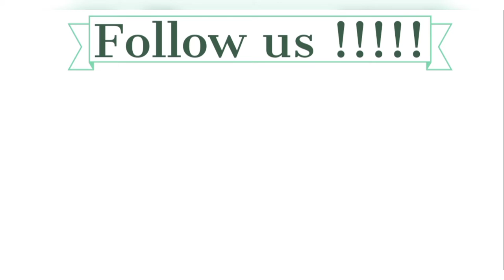BURRITO GLASS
INGREDIENTS:
FOR SAUTEED RAJMA:
1 cup chopped onion
1 cup soaked and boiled kidney beans
Salt as per taste
1 tbsp Black pepper crushed
1 tbsp Schezwan sauce
1 tbsp Butter
1 tbsp Chilli flakes
1 tbsp Oregano

FOR MEXICAN RICE :
1 cup chopped onion
1 cup chopped green bell pepper
1 cup chopped yellow bell pepper
1 cup chopped red bell pepper
1 cup boiled sweet corn
1 tbsp Black pepper crushed
1 tbsp Ginger garlic powder
2 tbsp Schezwan sauce
2 tbsp Tomato sauce
1 tbsp Butter
1 large bowl boiled basmati rice

FOR SOUR CURD :
1 cup hung curd
1 tbsp lemon juice

FOR SALSA :
1 cup finely chopped onions
1 cup semi crushed tomatoes
1 tbsp chopped green chillies
1 cup coriander leaves
1 tbsp red chilli powder
1 tbsp lemon juice

FOR TOPPINGS :
1 cup cheese
1 cup nachos

METHOD:
For Sauteed Rajma: Take a pan, add I tbsp butter and1cup chopped onions, saute for 5 minutes. Then add the boiled kidney beans and mix. Then add salt, black pepper, chilli flakes, oregano and Schezwan sauce. Mix them together. Sauteed rajma is ready.

For Mexican rice: Take a pan, add I tbsp butter and add 1cup chopped onions and bell peppers, saute for 5 minutes. Then add salt, black pepper, ginger garlic powder, tomato sauce and Schezwan sauce. Mix them together. Then add boiled rice and mix. Mexican rice is ready.

For sour curd: Take thick hung curd, add salt and lemon juice and mix. Sour curd is ready.

For the salsa: Mix the chopped onions, tomatoes, green chillies and coriander leaves together. Then add salt, red chilli powder and lemon juice and mix. Salsa is ready.

For Burrito Glass: Take a glass, add 1st layer i.e. Mexican rice, 2nd layer i.e. sauteed rajma, 3rd layer i.e. sour curd, 4th layer i.e. salsa and then top with cheese and nachos. Burrito Glass is ready.
Do try this recipe at home and don't forget to tag me💟.